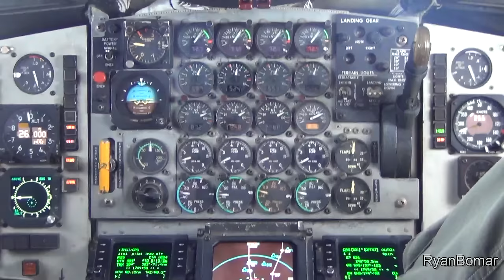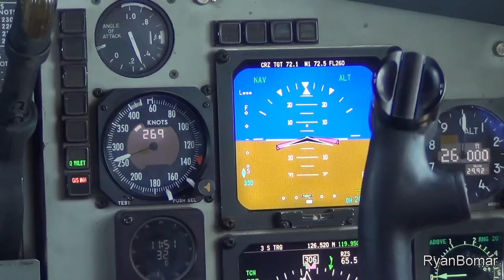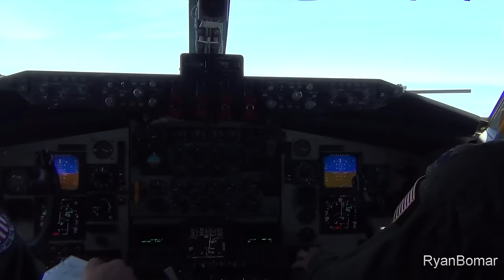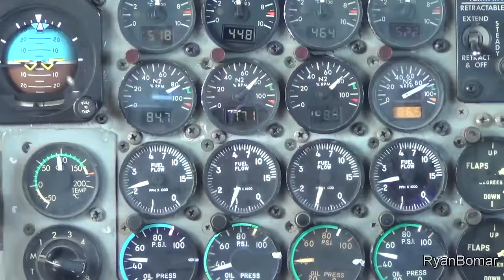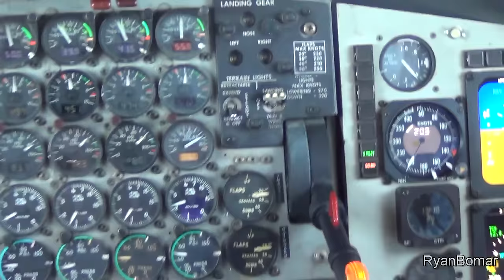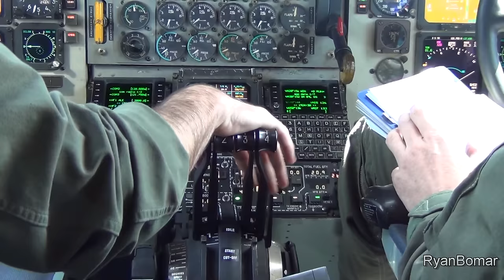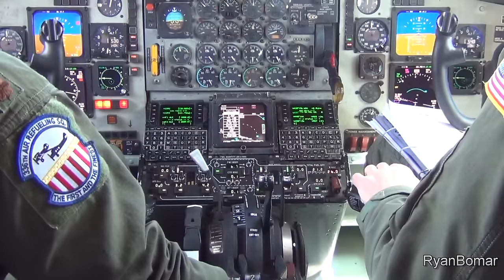KC-135R Flight Experience (Cruise, C-17 Refueling, Landing)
United States Air Force Boeing KC-135R Stratotanker (717-148)

62-3533 (cn 18516) 'Animal Style' (Built 1962)

452d Air Mobility Wing (452 AMW)
912th Air Refueling Squadron (912 ARS)
Callsign: Baja

Recorded April 15, 2016, flight originated and arrived at March Air Reserve Base (IATA: RIV, ICAO: KRIV, FAA LID: RIV) (March ARB), previously known as March Air Force Base (March AFB)

At the date of the flight/upload, this aircraft was 53 years old and still kickin'

Thank you to the courageous men & women at March ARB & the United States Air Force/Air Force Reserve Command, for the awesome opportunity to document such an amazing flight!